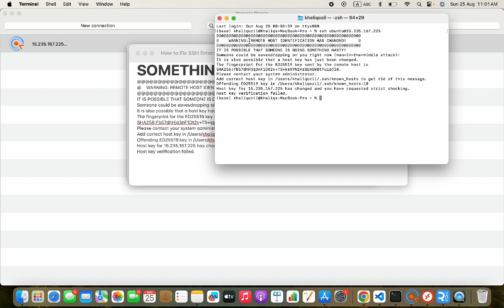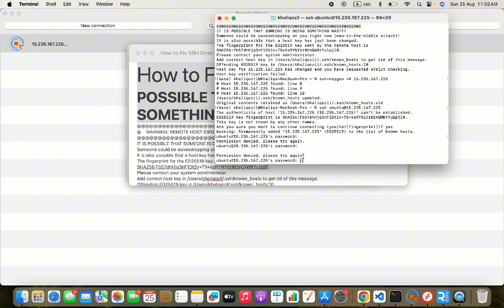How to Fix SSH Error: IT IS POSSIBLE THAT SOMEONE IS DOING SOMETHING NASTY!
@    WARNING: REMOTE HOST IDENTIFICATION HAS CHANGED!     @
IT IS POSSIBLE THAT SOMEONE IS DOING SOMETHING NASTY!
Someone could be eavesdropping on you right now (man-in-the-middle attack)!
It is also possible that a host key has just been changed.
The fingerprint for the ED25519 key sent by the remote host is
SHA256:Fb57dhHjq3nF1Dt2v+TS+ksRYN1Vz8EmQWBtYu1pjl0.
Please contact your system administrator.
Add correct host key in /Users/khaliqozil/.ssh/known_hosts to get rid of this message.
Offending ED25519 key in /Users/khaliqozil/.ssh/known_hosts:10
Host key for 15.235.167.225 has changed and you have requested strict checking.
Host key verification failed.